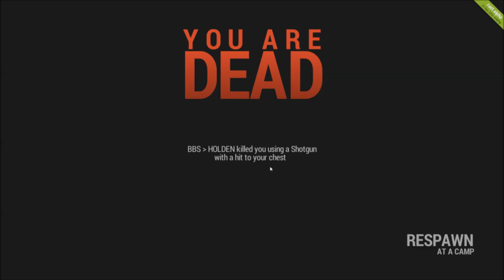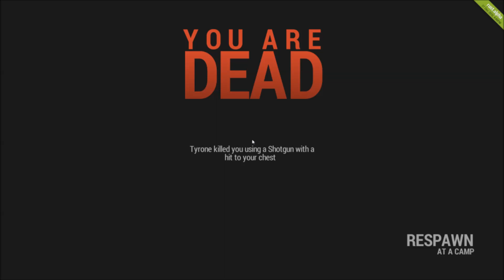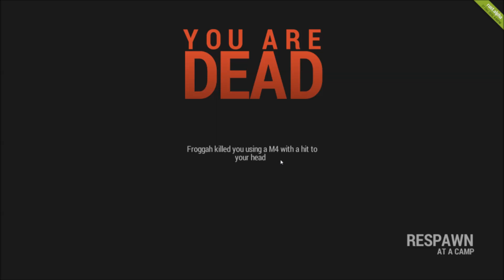Rust: Ep6 - The Grand Tour of Death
Console: Xbox 360

Console Recording Software: Elgato Game Capture HD

Recording Software: Fraps

Livestream Software: Xsplit

Editing Software: Windows Live Movie Maker

Webcam: Logitech 1080p Camera

Hand Held Camera: Sony 720p HD Handycam

Headset: Sennheiser HD 280 PRO

Microphone: Audio Technica 2035

Memory: 16.00GB Corsair DDR3 Vengeance

Graphics Memory: 4 Gigs

Keyboard: Razer Black Widow Ultimate STEALTH Green LED Edition